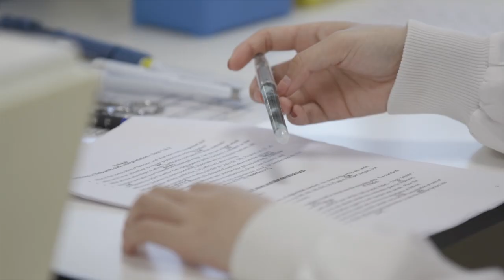Cardiff University Summer School - Biomedicine and Human Disease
Our International Summer Schools are designed to develop your knowledge of the subject area, provide hands-on experience and give you an insight into life at a leading UK university.